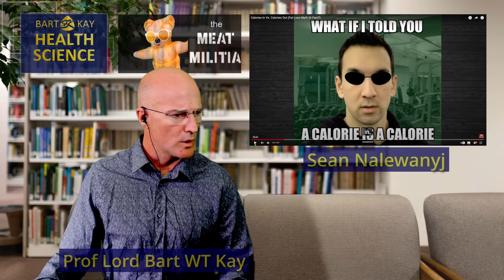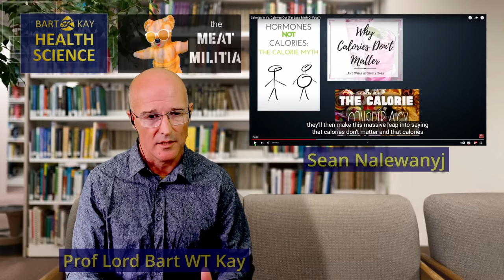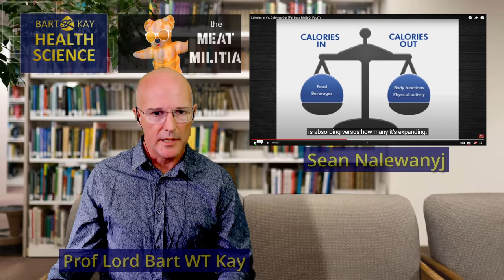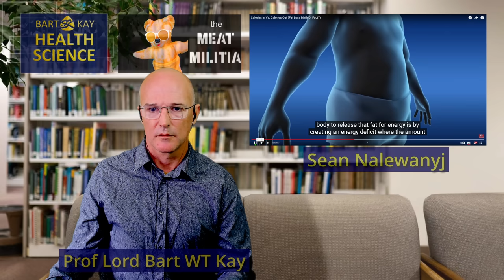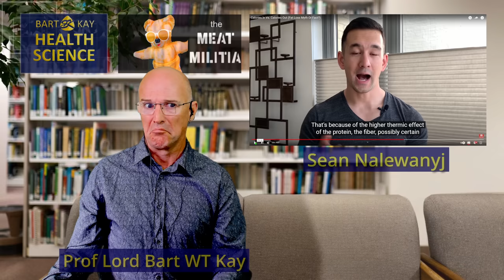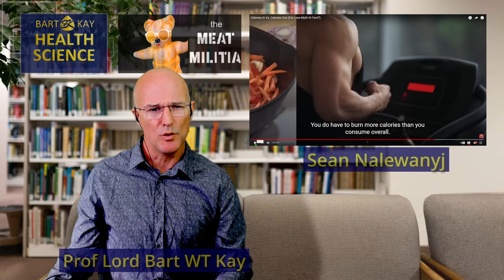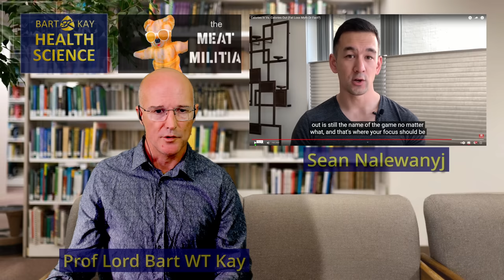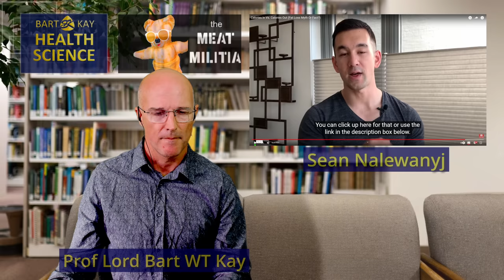Sean Nalewanyj - WRONG AGAIN - CICO AGAIN !!!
Sean Nalewanyj is yet another ill-educated theological devotee of the fundamentally ridiculous and unsupportable CICO argument... Enjoy as Prof Lord BWT Kay points it out...